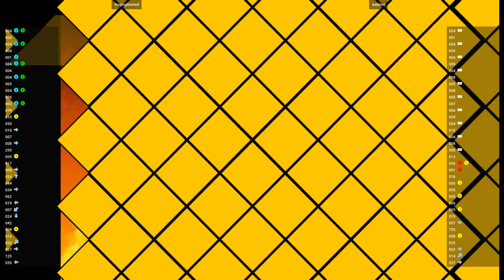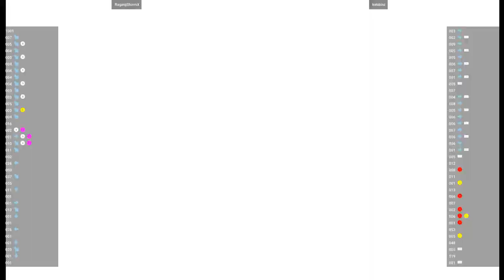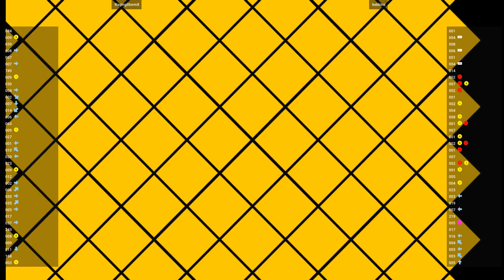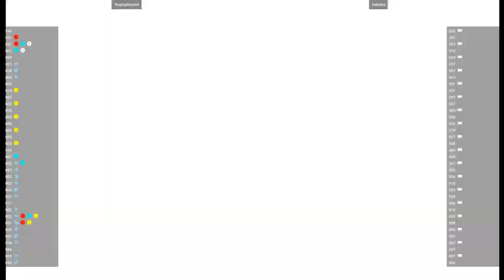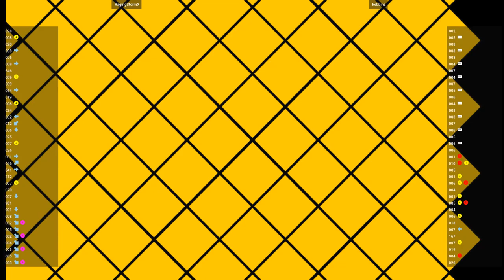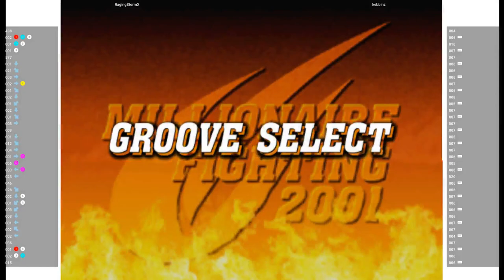CVS2 🕹 RagingStormX VS kebbinz